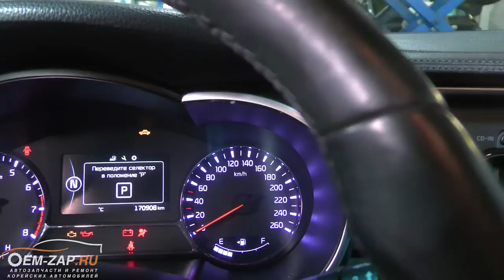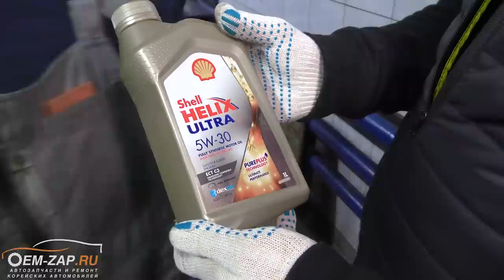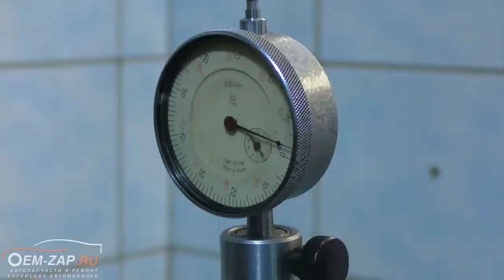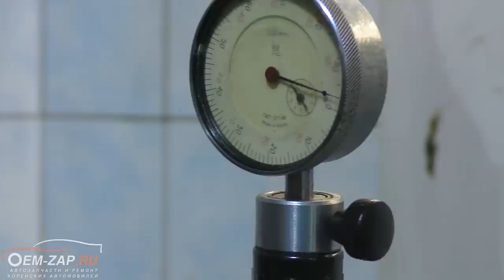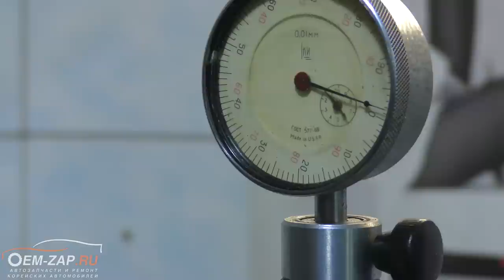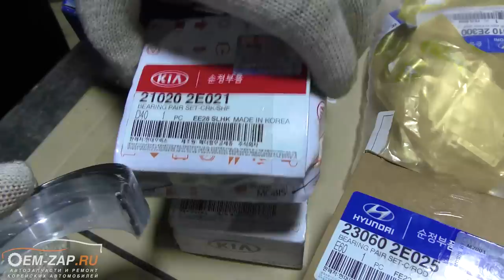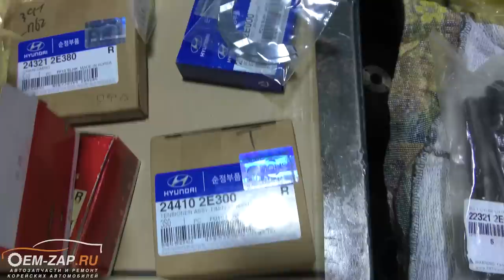Задиры Киа Оптима G4ND масложор стук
В данном видео мы разбираемся в причинах масложора на автомобиле Киа Оптима 2015 года выпуска и с пробегом в 170 т.км..

Бытует мнение, что после удаления катализатора на автомобилях Хендай и Киа почти сразу появляется масложор, это не совсем так! На примере данного автомобиля масложор начался только через 20 с лишним тысяч, но не из-за удаления катализатора, мы слоняемся к мнению, что причиной задиров в этом G4ND послужил перегрев двигателя, при котором поршня просто зажало в цилиндрах и начался процесс образования задиров.

Также проверили версию «веденых блоков цилиндров», проверив все параметры цилиндропоршневой группы. Хоть перегрев и был, но блок цилиндров не повело и эллипсности цилиндров не было, все в пределах нормы. Так что перегрев в данном случае повлиял только на образование задиров на стенках цилиндров, которые мы решили гильзовкой с заменой поршней, заменили гидрокомпенсаторы, т.к. старые подкусывало и не стали рисковать оставляя старые. В остальном были заменены только расходники, которые применяются при подобном ремонте двигателя.

Север
🕘🔛🕗 График работы: с 9 до 20 без выходных.